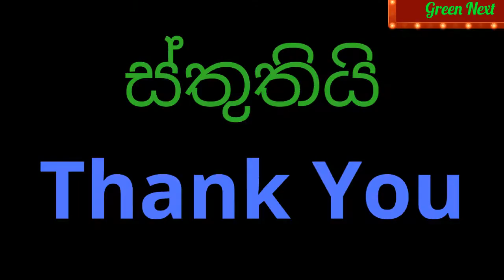Jaffna Visit Important Place Of Sri Lanka